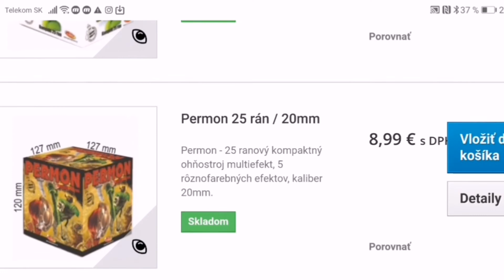NOVÝ SPONZOR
Ľudia dnes sme vám predstavili NÁŠHO NOVÉHO SPONZORA  pozri si jeho VEĽMI LACNÝ ESHOP na ktorom sú aj staré dum bumy ktoré sa už nevyrábajú